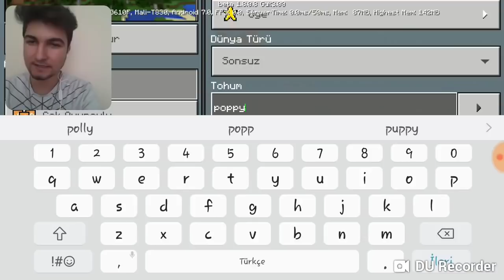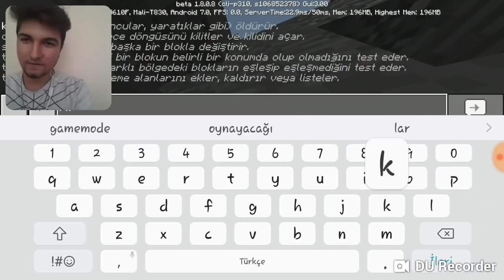İSKELET KAFASI NE İŞE YARIYOR? (KANLI AY) Minecraft PE Seed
Minecraft pe seed serisinin iskelet kafası ne işe yarıyor kanlı ay videosunda mcpe korku haritası herobrine pocket edition eğlenceli video ve minecraft korku haritası sanal dünya doğan göksu

Minecraft pocket edition herkesin merak ettiği seed ve eğlenceli oyun videosu olarak minecraft pe seed kodları dehşet bir video oldu daha fazlası için seed isteyin.

Minecraft PE de mcpe oyuncusu Türkiye YouTube  minecraft pe map inceleme en gizemli seed videolarıyla sizin karşınızdayım.

HEPİNİZE MERHABA, BEN GÜNÜMÜ KİTLEME ADAYAN Minecraft PE ve EN İYİ MOBİL OYUNLARI LİSTELEYEN GEREK TÜM DUYGULARIMLA BİZİ EĞLENDİRECEK İÇERİK ÜRETEN SADECE BİR KİŞİYİM ve BENİ YOUTUBER YAPAN SİZSİNİZ ŞİMDİ SIKI DURUN BİRLİKTE DAHA ÇOK EĞLENECEĞİZ DAHA ÇOK YUMRUK ATIP KAMERA KIRCAZ :D

minecraft pe, mcpe, minecraft pe seed, minecraft pe map, minecraft seed, minecraft, ersin çakı, minecraft pe mod, minecraft pe survival
🔗SOSYA MEDYA HESAPLARIM: